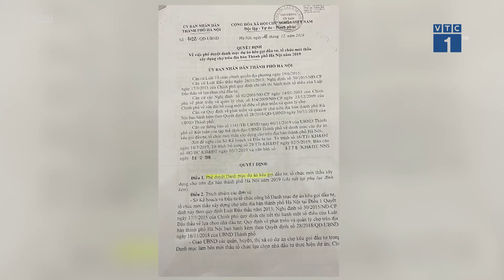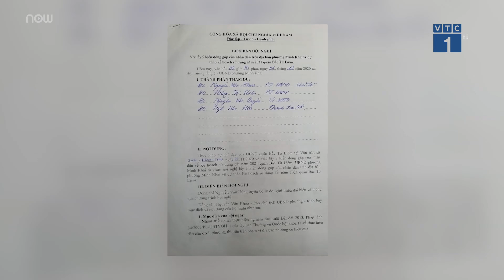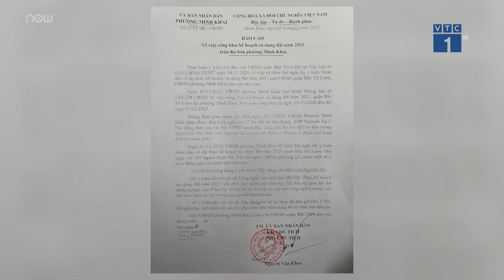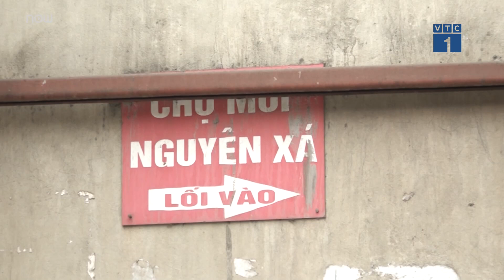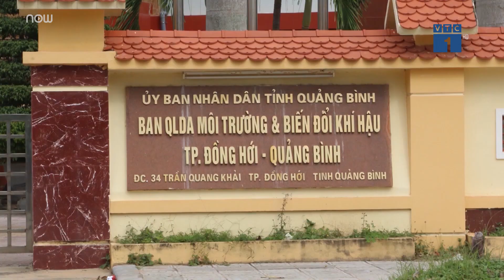Bình Phước: Bắt hơn 16 tấn thịt gia cầm không rõ nguồn gốc xuất xứ | VTC1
VTC1 | Lực lượng chức năng tỉnh Bình Phước đã lập biên bản tạm giữ hơn 16 tấn thịt gia cầm không rõ nguồn gốc xuất xứ, để tiến hành xử lý theo quy định của pháp luật.